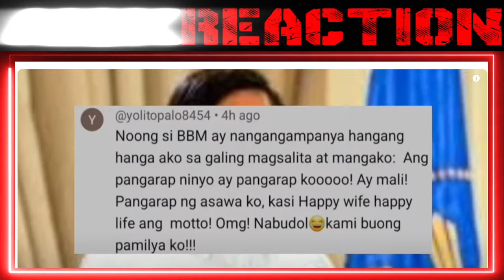Magugulat Kayo Dito! Grabe Pulvoron Video Pinakita nasa Publiko?!! Lahat Nagulantang! |REACT